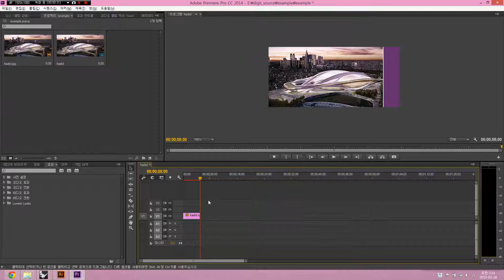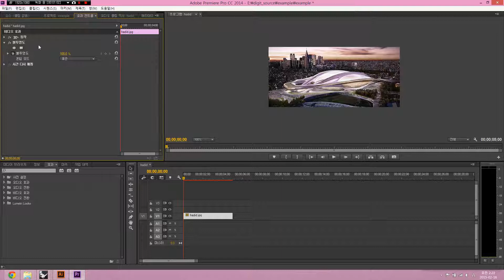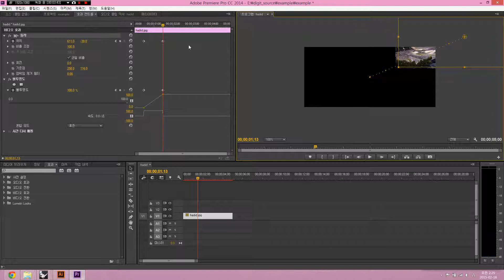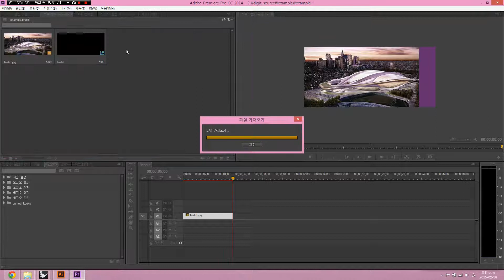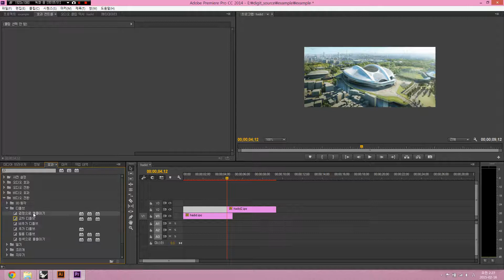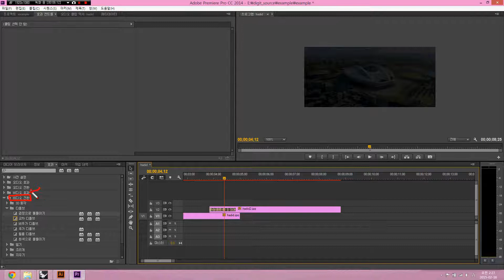프리미어[2] 투명도 조절